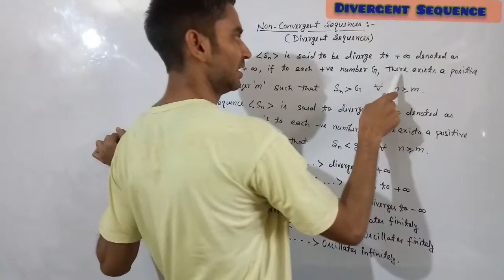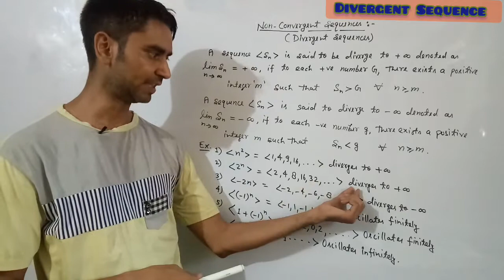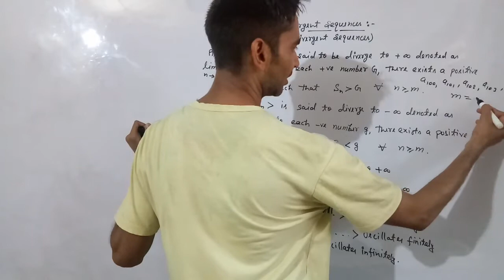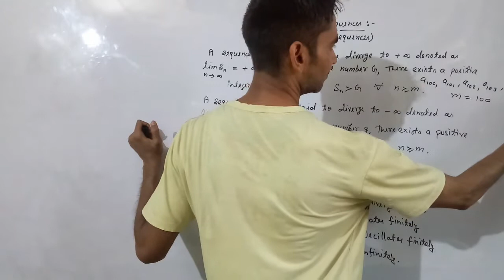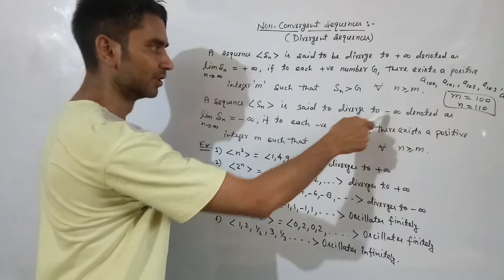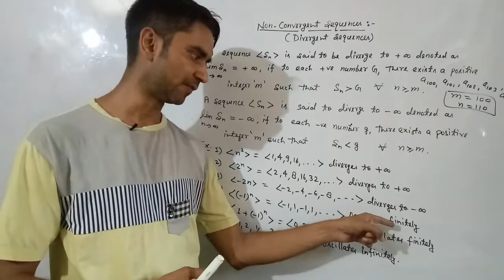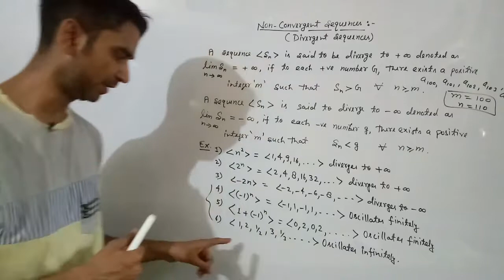Divergent Sequence and Qscillatory Sequence